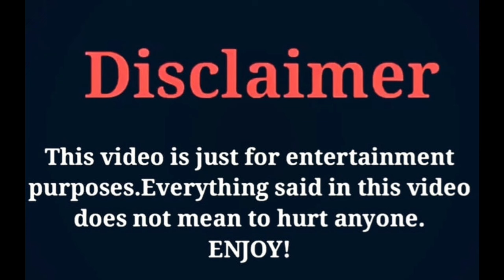Tang Xiaotian (My Little Happiness) Vs Yang Yang (The Legend Of Anle) Real Life Partners 2023